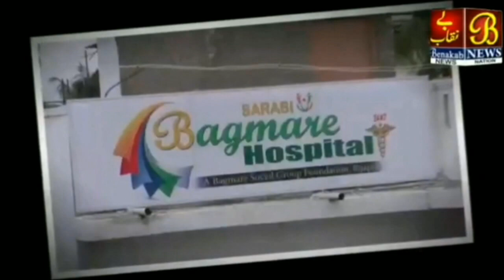Bijapur Ke Vikas . Janata Ke Vishvas Par Baat Ki CM Aur Netaon Ne...!26-12-2021